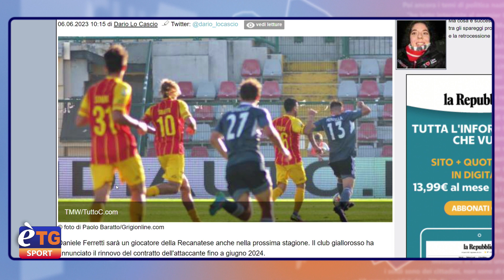E’tg Sport 06/06/2023